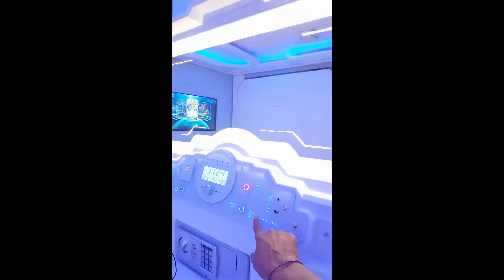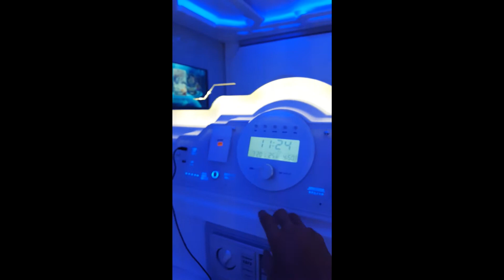My Kuala Lumpur experience 2019